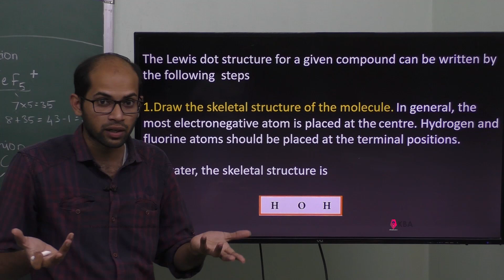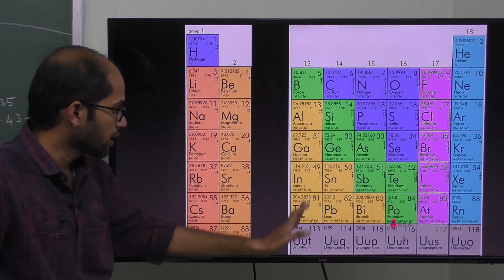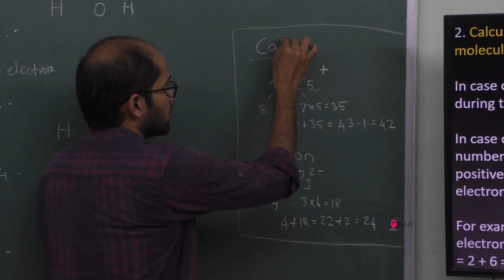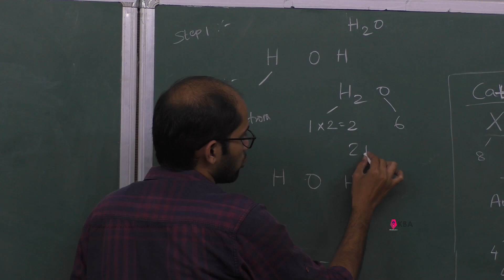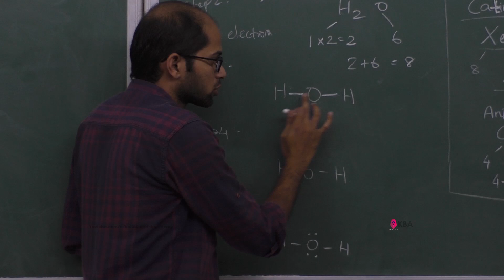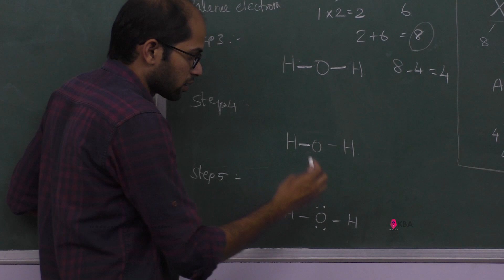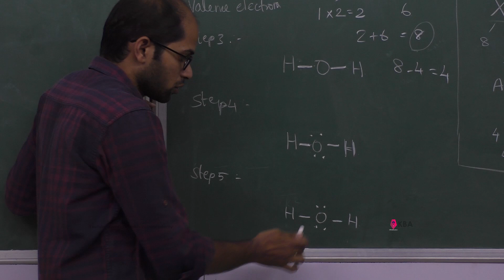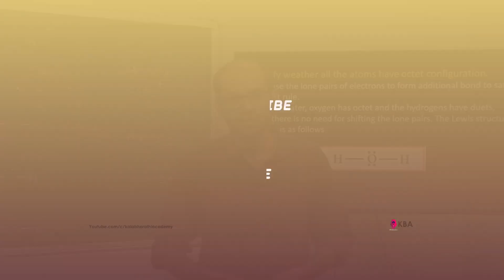23.Chemistry | Chemical Bonding | Lewis Dot structure